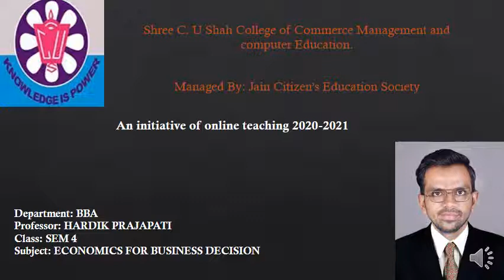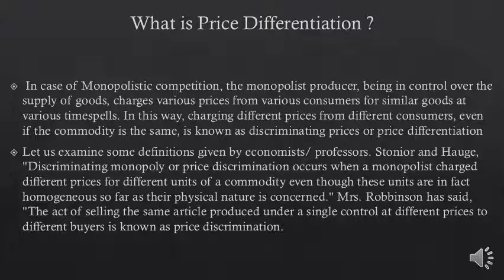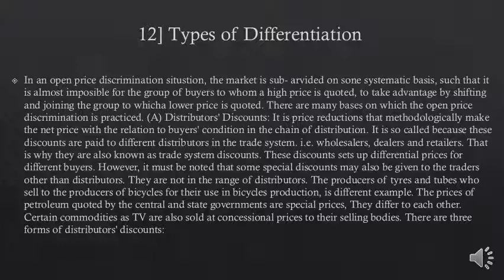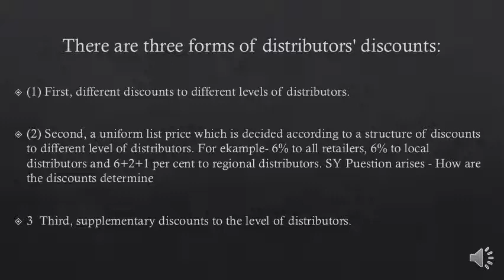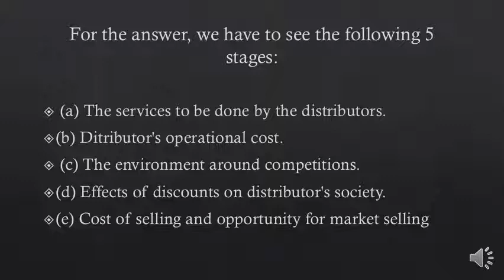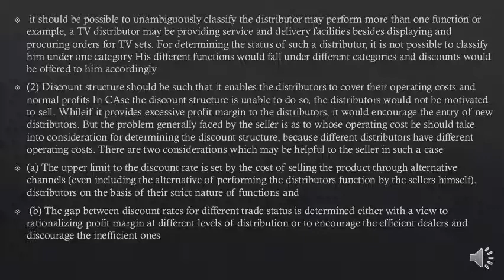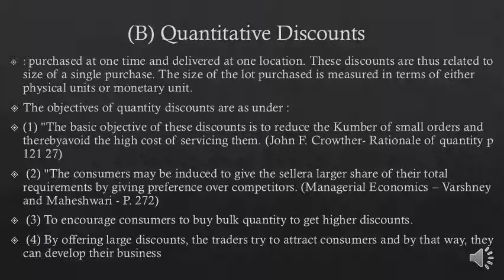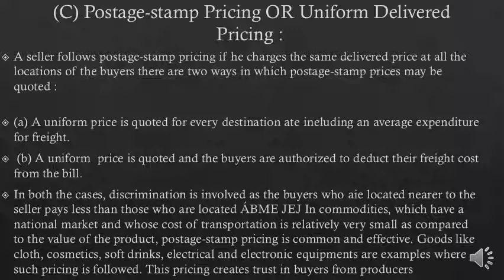BBA SEM-4 ECONOMICS FOR BUSINESS DECISION CHAP-3 PART-1 BY PROF. HARDIK PRAJAPATI